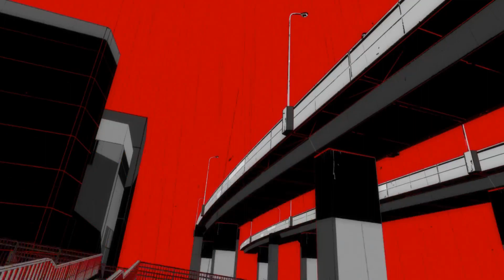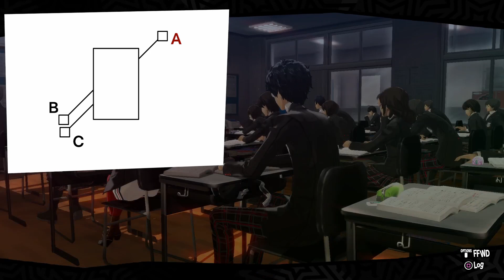Persona 5 - Part 4 (Storming the Castle)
The Phantom Thieves make an honest effort to infiltrate Kamoshida's palace now that Akeno finally has free reign of Tokyo.